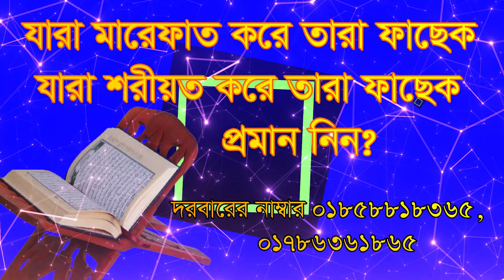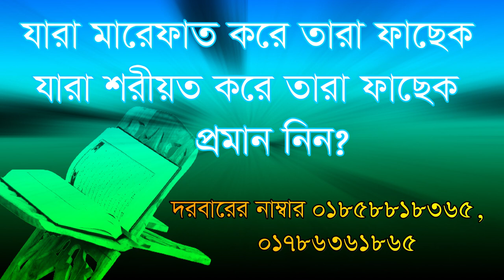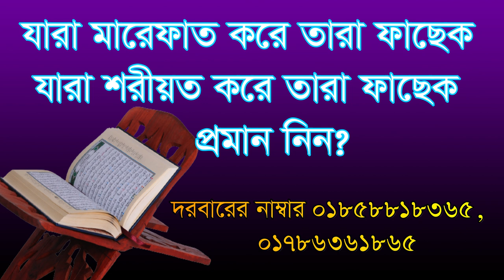,,যারা মারেফত করে তারা ফাছেত যারা শরীত করে তারা ফাছেক,, jara marefat kore tara facek jara soriot